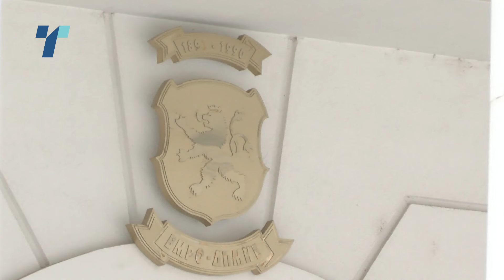Радуков е предложен за нов амбасадор на Бугарија во Македонија